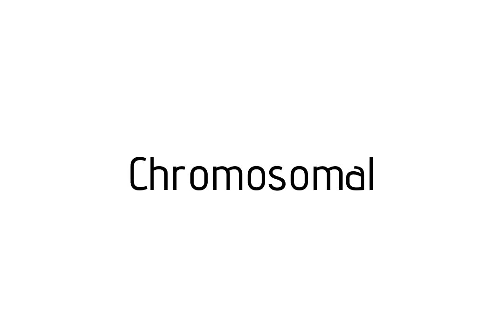How to pronounce Chromosomal / Chromosomal pronunciation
Raccoon teaches you how to pronounce Chromosomal . Raccoon vous apprends a prononcer Chromosomal . Como pronunciar Chromosomal